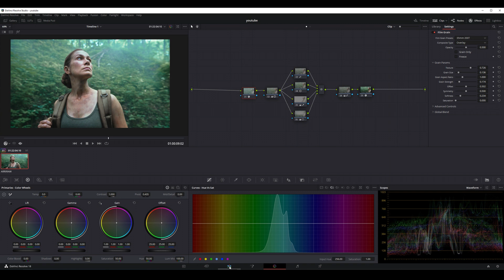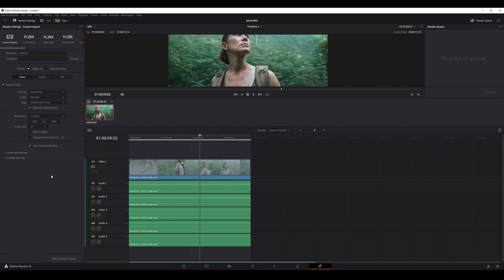Quel codec choisir pour les exports sur davinci resolve 18 !?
Hello la team et bienvenu dans cette nouvelle vidéo !  Ici je vais te montrer quel codec choisir les exports sur davinci resolve selon les différents cas. Vu qu'il y a pas mal de choix possible, ça peut être assez perturbant. J'espère que ça te sera utile.